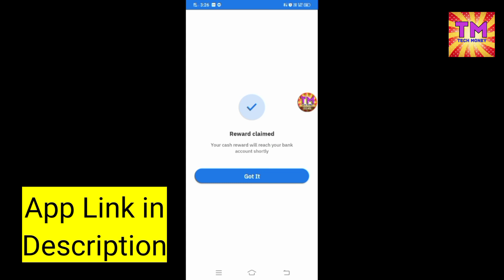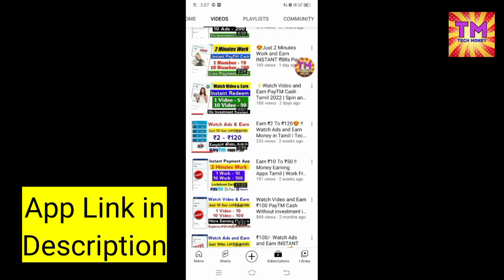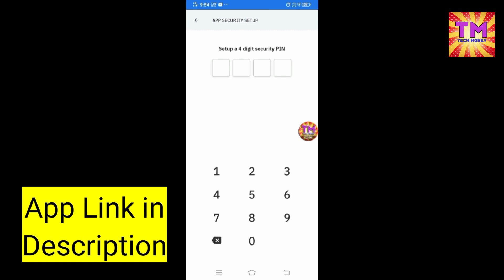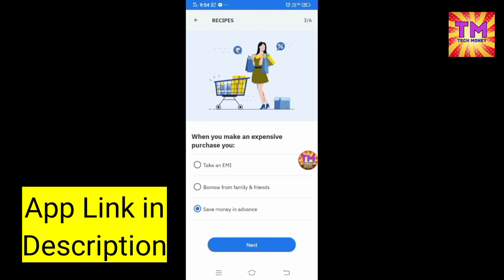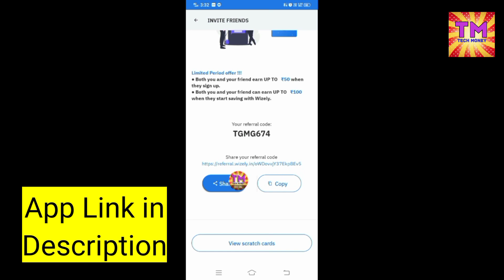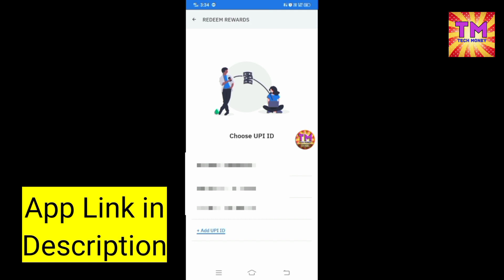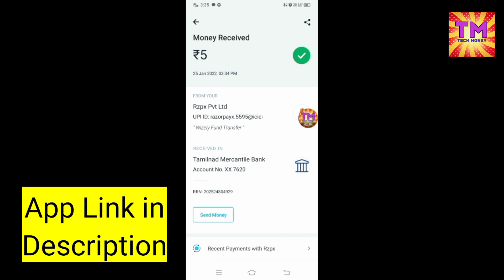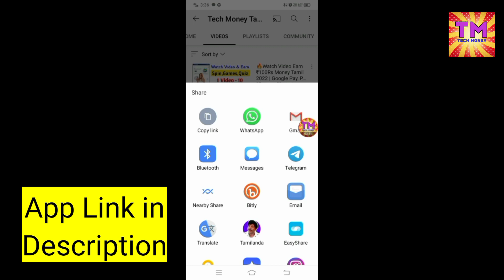⚡Scratch Now and Earn INSTANT Cash Tamil 2022 | Live Payment Proof | Tech Money Tamil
💐💐💐💐 SOCIAL MEDIA's 💐💐💐💐

⭐How to Create (PAYTM, GOOGLE PAY, PHONEPE & PAYEER) account in Tamil

Scratch and Earn Money in Tamil,
Scratch Earn Money Tamil,
Scratch and Earn PayTM cash in Tamil,
Money Earning Apps in Tamil,
PayTM Earning App in Tamil,
Google pay Earning App in Tamil,
Spin and Earn Money in Tamil,
Watch Video and Earn money in Tamil,
Captcha Entry Jobs in Tamil,
Work from Home Jobs in Tamil,
Best part Time jobs in Tamil,
Free Time Earning App in Tamil